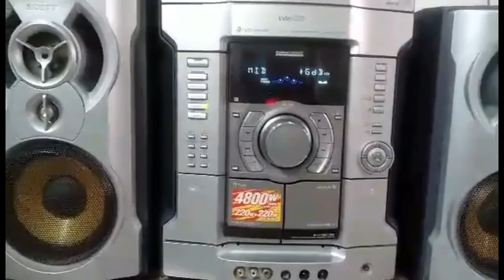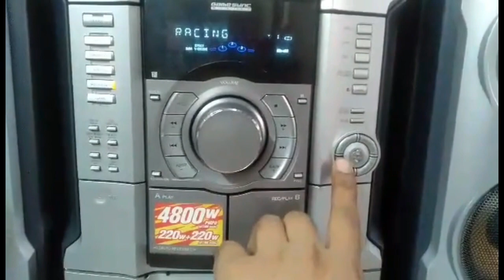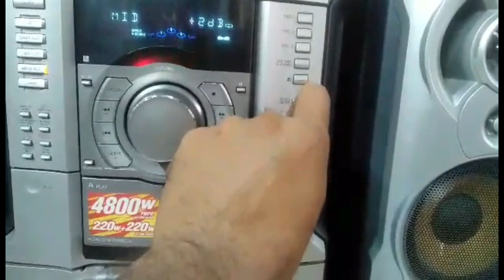Used Hi-Fi Music System II Sony MHC RV60 at Taka 21500 Only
আজকে নিয়ে আসলাম Sony MHC RV60 হাই-ফাই মিউজিক সিস্টেম নিয়ে  ।  সেটটি যিনি সেল করবেন তার নাম শরীফুল ভাই, মোবাইল নম্বর: 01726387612,  লোকেশন : কুষ্টিয়া । দাম 21500 টাকা।

বি:দ্র:  আপনারা যারা মিউজিক সিস্টেম কিনবেন তারা নিজে গিয়ে যাচাই বাছাই করে সেট কিনবেন । চ্যানেলের দায়িত্ব আপনাদের সেটের খোজ দেয়া ভালো মন্দ যাচাইয়ের দায়িত্ব আপনাদের কোন রকম অগ্রীম প্রদান করবেন না বা কন্ডিশনে কুরিয়ার মারফতও কিনবেন না নিজের জিনিস নিজে গিয়ে দেখে ভালো লাগলে কিনবেন অন্যথায় এর জন্য চ্যানেল কোন প্রকার দায় বহন করবে না । সবাইকে ধন্যবাদ ।